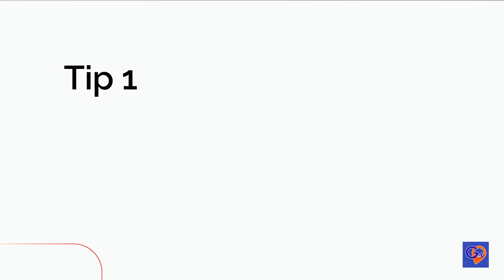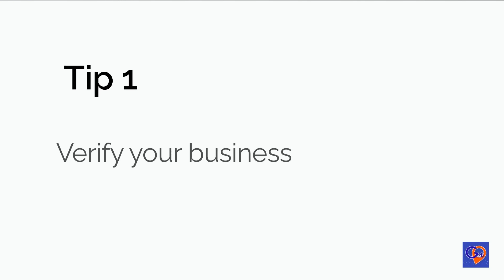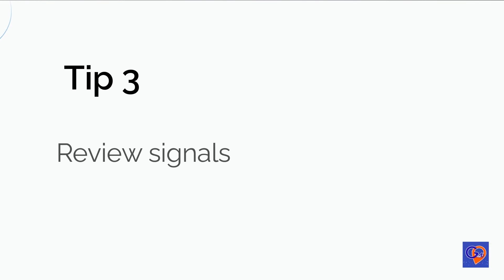How do I rank in Google Local 3 Pack ?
Find the exact ranking factors that are influencing 3-pack rankings in your industry. Use data to SEO your GMBs, monitor ranking patterns, and create stunning SEO proposals that make your pitches irrefutable.

With GMB Crush you can 🧐Audit, 💪Optimize, 💰Pitch Clients, and 📈Track your Google Business listing performances, from just one platform.